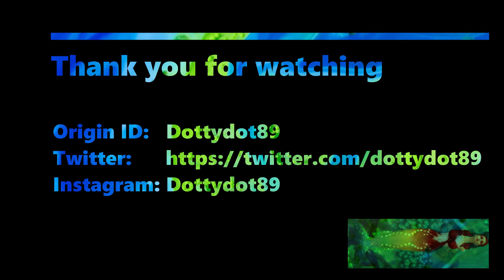The Sims 4: Dolls House Home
Emily’s very colourful bedroom has lots of toys; but it also has a beautifully decorated toy box. In that box she has a special dolls house and her two favourite dolls. She has named her two dolls Emily (after herself) and the elder sister is called Elissa. Emily does not realise that when she is not in her bedroom the dolls come to life. They eat, drink, watch tv, play on the computer and more… but as soon as Emily returns, they return to dolls. Shhh, if we are quiet we will see them about their daily activities of school and home life. Upload from the Sims 4 Origin Gallery. Enjoy :)

Origin Gallery: dottydot89